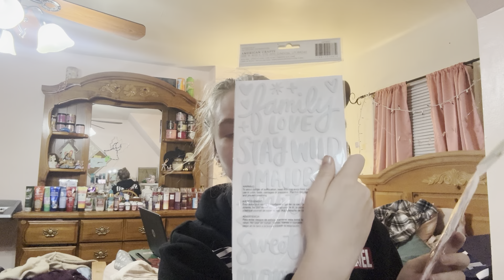What I got for Christmas part 2